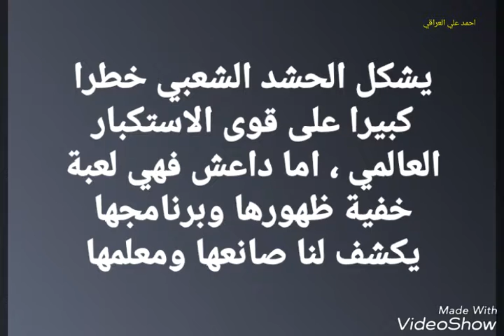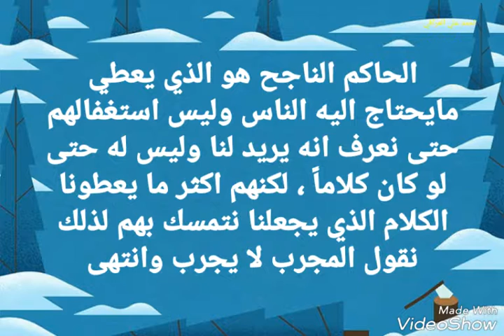كلمات من الواقع